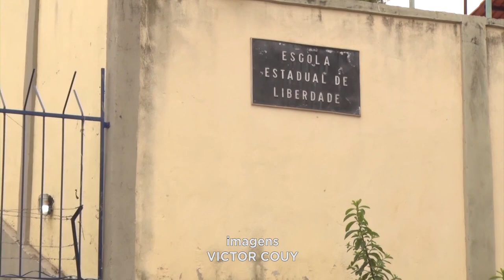Teó. Otoni: Adolescente da Escola Estadual de Liberdade deverá ter conduta avaliada pela Promotoria.